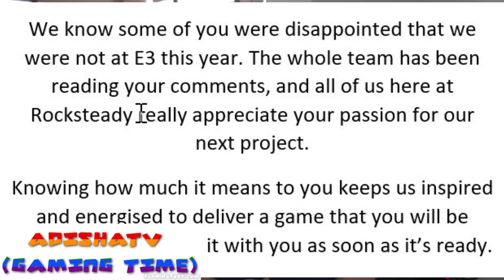ADISHATTV (Gaming Time) S1,EP59 - E3 2018 SPEICAL (STAR WARS BF2 , LIS , SPYRO AND MORE!!)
- Enjoy (: !!!

Edited and Planned by Adis

New Gameplay from spyro regnited , N-Sane new level , Lego DC Supervillans and more !!!

Thanks AH (: